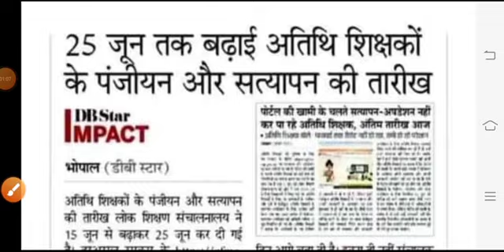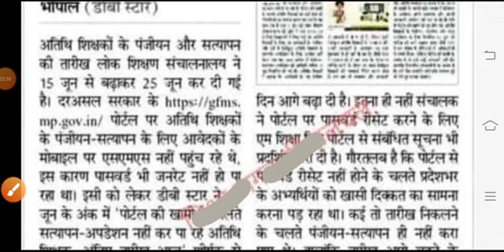मध्य प्रदेश अतिथि शिक्षकों के लिए खुशखबरी फिर से पंजीयन की तारीख बड़ी | atithi shikshak latest news